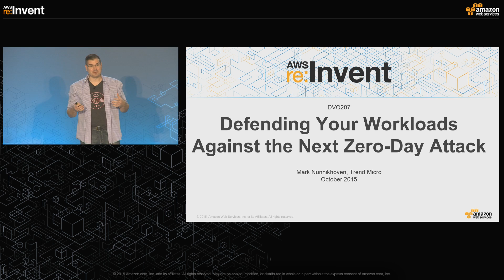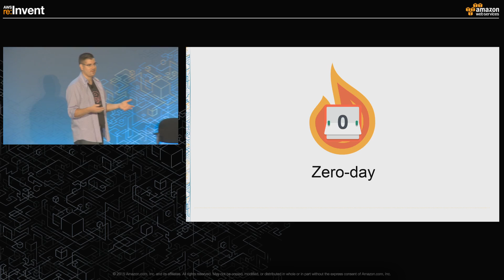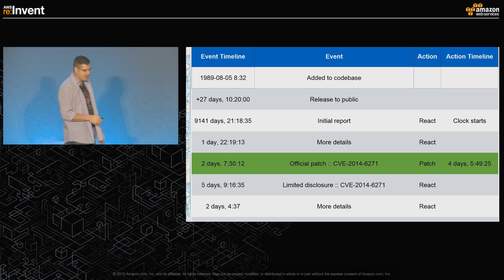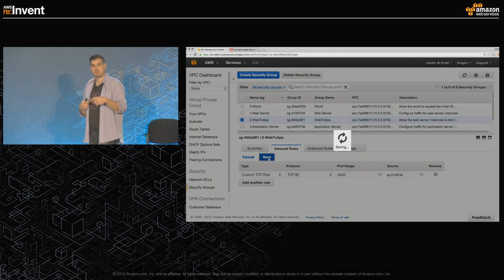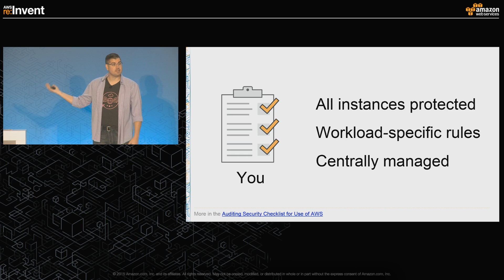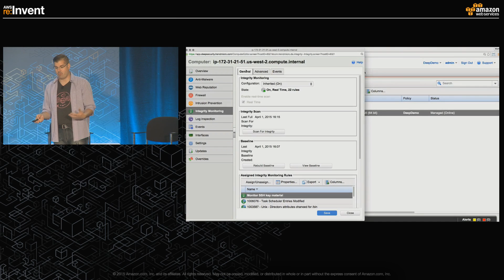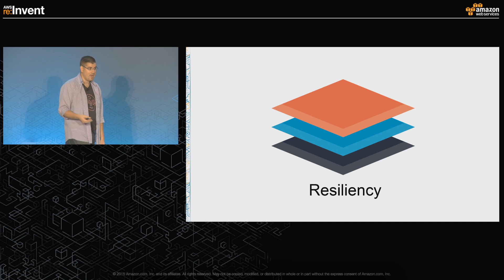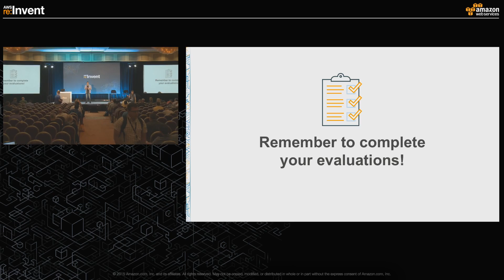AWS re:Invent 2015 | (DVO207) Defending Your Workloads Against the Next Zero-Day Attack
When serious vulnerabilities like Shellshock or Heartbleed are discovered, you know you should respond quickly. But when you’re juggling many priorities and are more comfortable developing apps than security policies, emergency updates may fall to the bottom of the list. Is there a better way to protect your workloads without a lot of work?

In AWS, your entire deployment and infrastructure is code. Your security controls have to take the same approach. When your entire stack is code, you can automate protection for zero-day vulnerabilities, without impacting your architecture or adding operational burden.

In this session, you’ll learn how to respond and recover from the next zero-day vulnerability. Using real-world examples, you’ll see how you can combine AWS features, such as security groups, VPCs, and IAM roles with workload-aware security controls like intrusion prevention to automate your defenses.

Learn simple and easy-to-deploy security techniques that protect your workloads, but don’t require a PhD in cybersecurity.